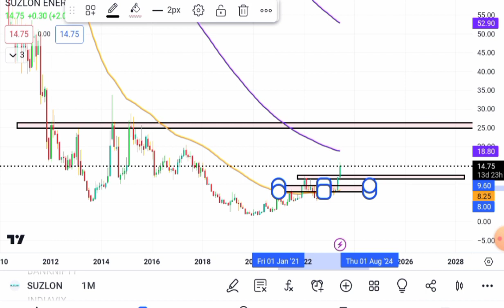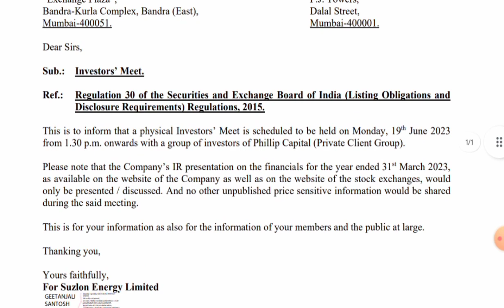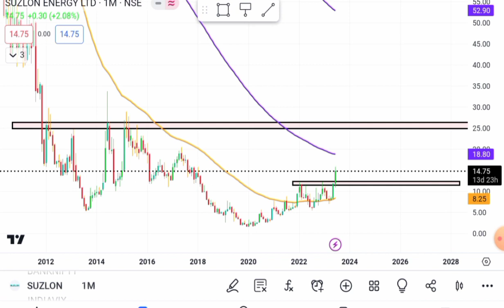💥💥Suzlon Latest news, Suzlon Energy Stock update,Suzlon share,Suzlon target, Suzloan energy latest💥💥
New Knowledge is a group of team players who are motivated to educate people interested in learning about the Indian Stock Market.

We will be posting education & knowledge-based, our daily analysis of the Market & stock for today, and the probability for tomorrow